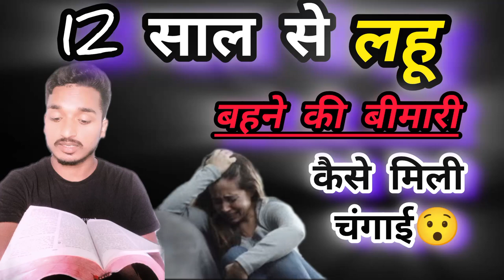12 साले से लहू बहने की बीमारी😭✝️//कैसे मिली चंगाई 😯bibleverses